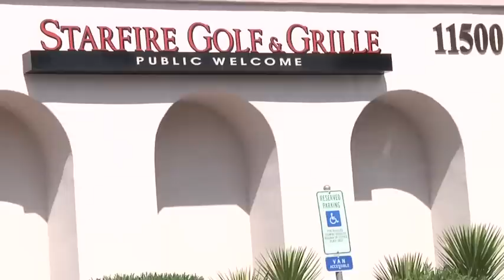The Caucus - Debt Fight Down to the Wire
July 29, 2011 - Jennifer Steinhauer reports on the back and forth in Washington. Also, voices from voters in Massachusetts and Arizona.

in order to embed this video.